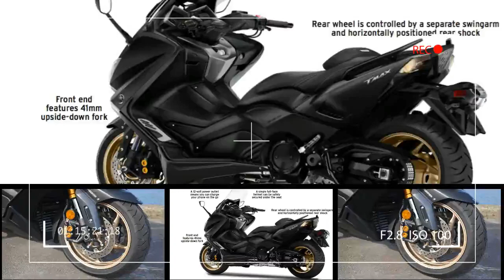AMAZING !!! Yamaha Tmax 750cc Concept 2019 Price & Spec